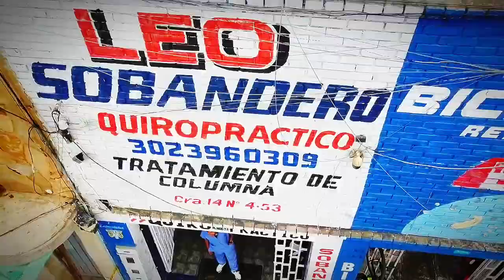NUESTRA UBICACIÓN EN BOGOTÁ QUIROPRÁCTICO LEO FRANCO